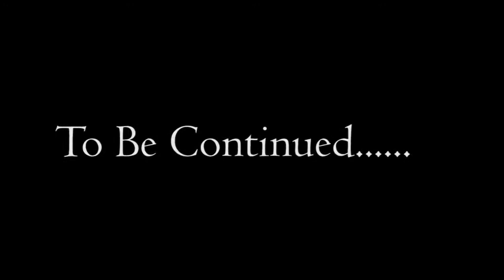Lon milega kitna chahiye😂 Funny video subscribe my channel dear friends ❤️